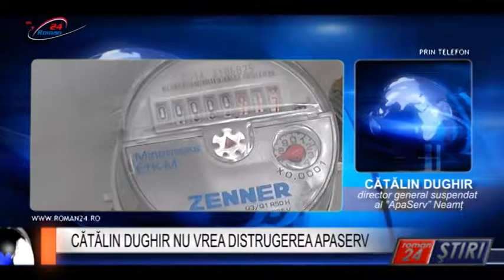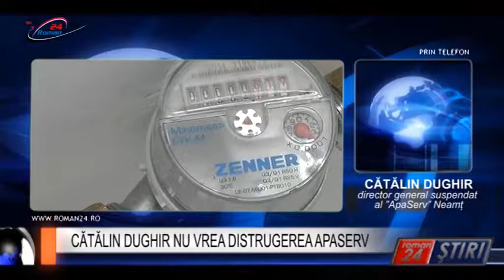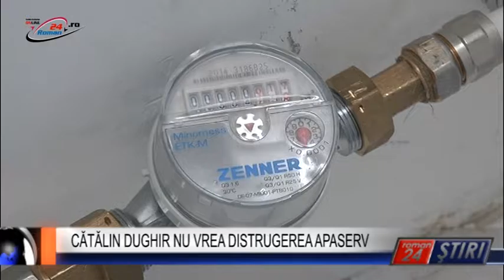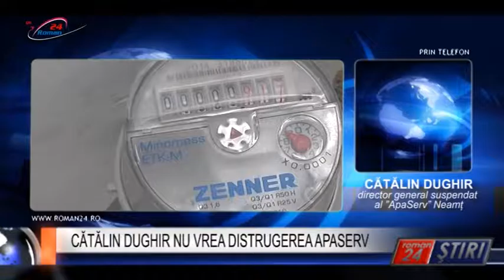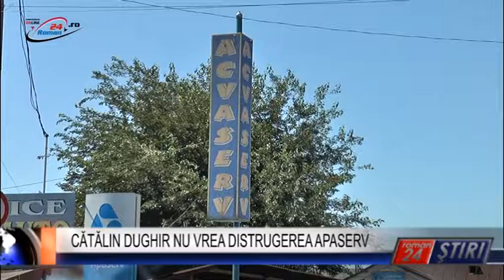CĂTĂLIN DUGHIR NU VREA DISTRUGEREA APASERV